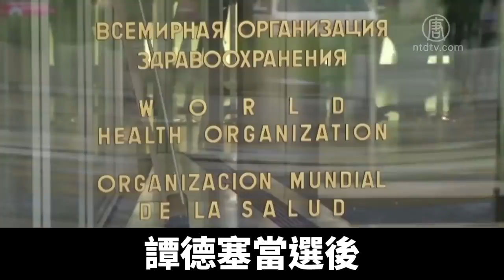中共拉攏非洲掌控WHO 前駐非醫師揭密｜新唐人亞太電視｜20200412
世衛秘書長譚德塞日前聲稱，台灣對他進行人身攻擊。對此，前駐非洲醫師、台灣世衛外交協會常任理事盧道揚，與譚德塞有數面之緣。